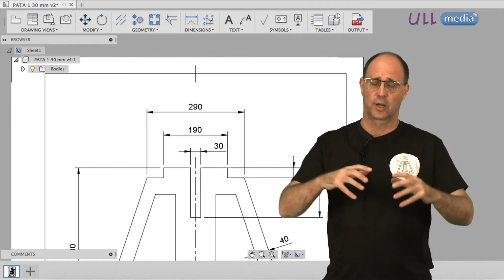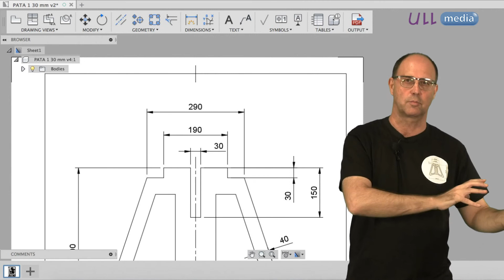NOR6: Acotación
Prácticas en expresión gráfica